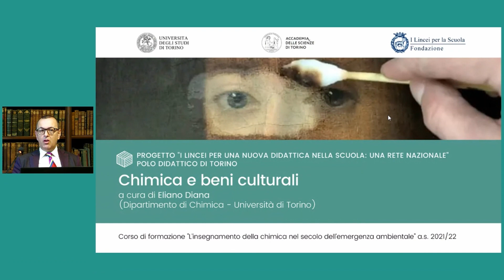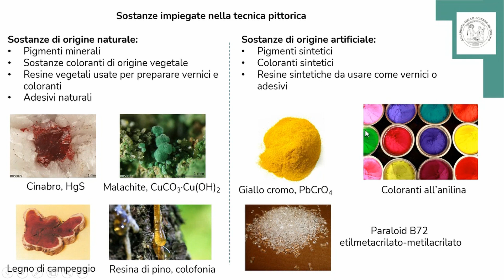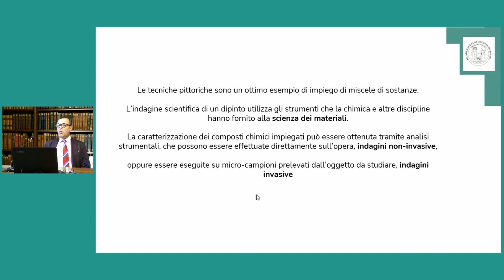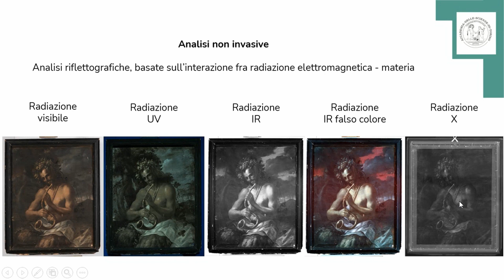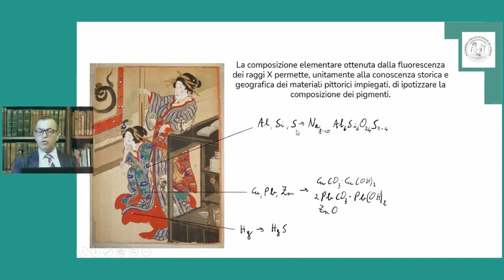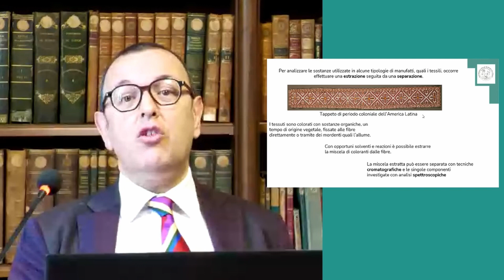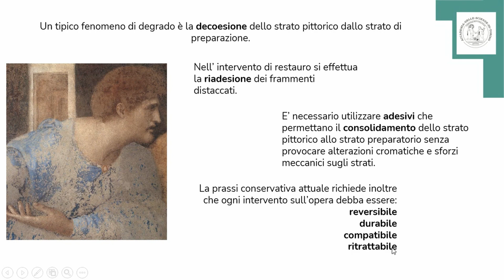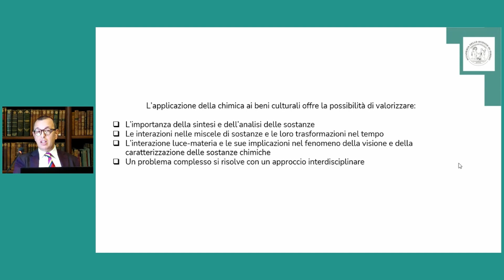Eliano Diana, Chimica e beni culturali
Nell’a.s. 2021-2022 l'Accademia delle Scienze, in collaborazione con la Fondazione I Lincei per la Scuola e il MIUR, ha organizzato un corso di aggiornamento destinato ai docenti di scuole secondarie di secondo grado intitolato L’insegnamento della chimica nel secolo dell’emergenza ambientale. Eliano Diana, Professore di Chimica Generale e Inorganica presso il Dip.to di Chimica dell'Università di Torino, ha tenuto una lezione dal titolo “Chimica e beni culturali”.